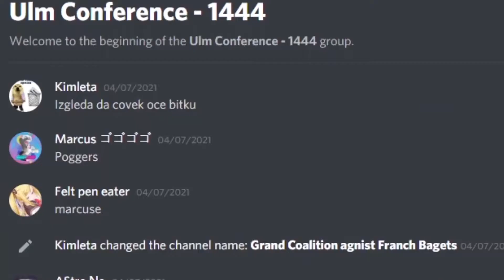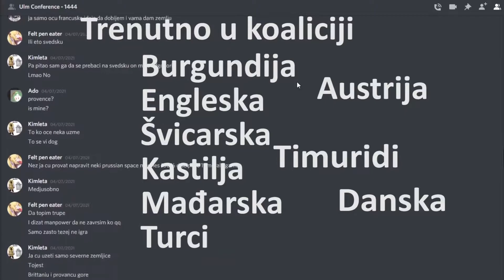EU4 Gameplay - Rat Francuske Koalicije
Veoma organizirani pokušaj koalicije protiv igrača Francsuke.